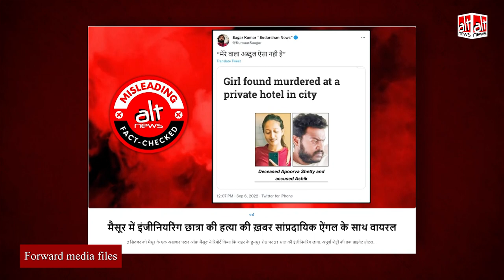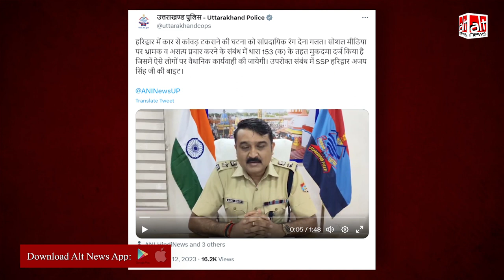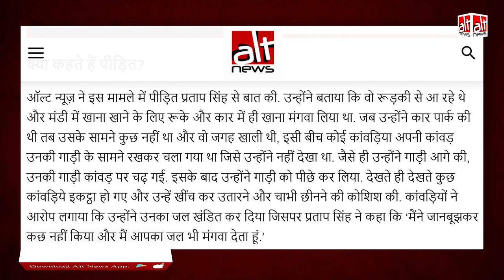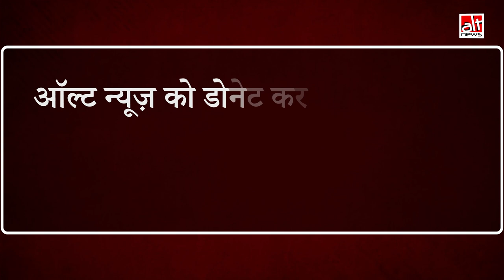हरिद्वार में कांवड़ियों ने जिसे मुस्लिम समझकर पीटा वो असल में हिन्दू है, देखिए क्या था मामला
In a video viral on social media, some kanwariyas can be seen overturning a vehicle and thrashing a person. It is claimed that a Muslim couple was assaulted after their car had rammed into kanwariyas. Alt News probe revealed the person beaten up by the Kanwaris was a Hindu and local BJP leader.